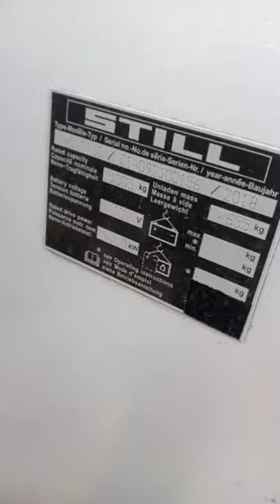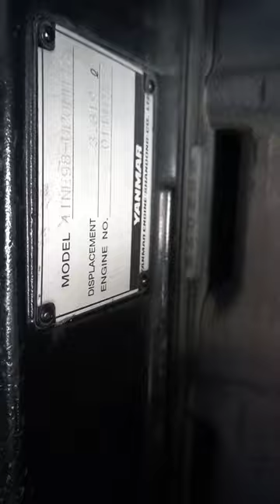Still forklift cross joint issue my ik4x my tumutunog Pag paakyat (gb grease monkey vlog)